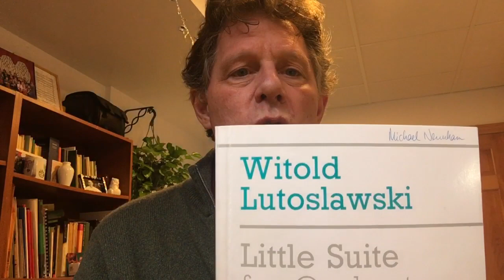Chat about Lutoslawski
Music Director Michael Newnham talks about Orchestra Toronto’s May program.